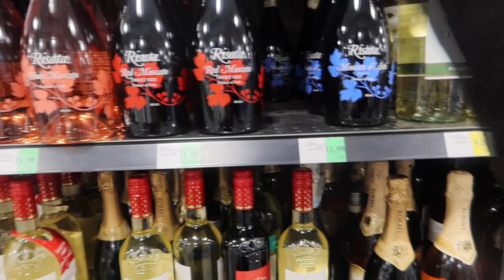SOMEONE TRIED TO BREAK INTO MY HOUSE!!?..(COPS WERE CALLED)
whatssssss poppinn youtube, this video was recored a while ago but I lost the card and found it but fast forward to today as most of you knew I just moved in July due to my crazy father harassing me,ect but turns out yesterday I found out he knows where I stay again and he's known for knocking, banging on doors then running basically to let us know he knows where we stay as if things are a game when they aren't. I have a tpo in place but he posted his location at my place on night around 1 am  ill be doing a video on all this one day when I'm ready to open up enough is enough!